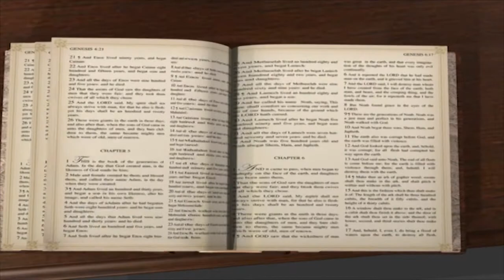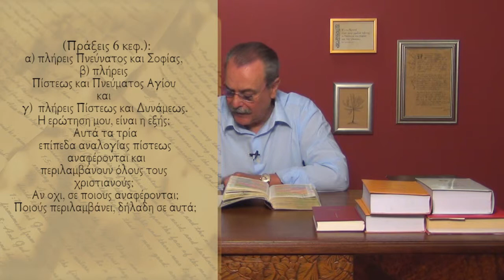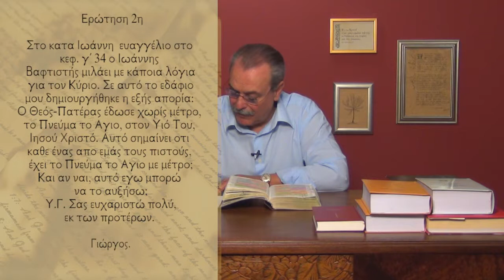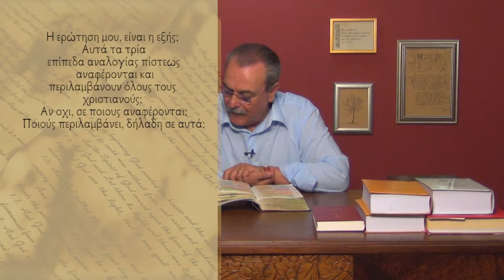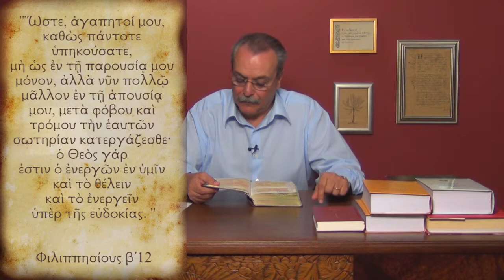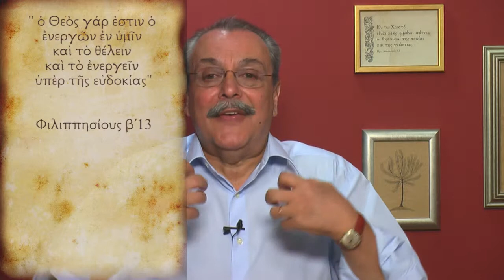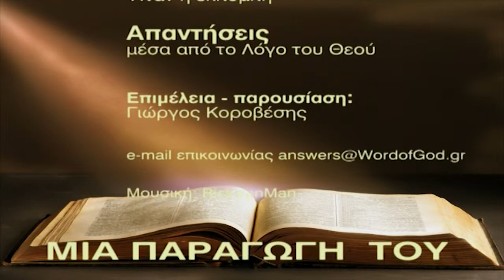Εμείς μπορούμε να έχουμε το Άγιο Πνεύμα χωρίς μέτρο όπως και ο Ιησούς Χριστός; (Απαντήσεις Νο150)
Απαντήσεις μέσα από τον Λόγο του Θεού:
1. Πως ένας Χριστιανός μπορεί να είναι πλήρης Πνεύματος Αγίου και σοφίας, πίστεως και δυνάμεως;
2. Εμείς μπορούμε να έχουμε το Άγιο Πνεύμα χωρίς μέτρο όπως ο Κύριος μας ο Ιησούς Χριστός;
Ημερομηνία - 31/07/2012